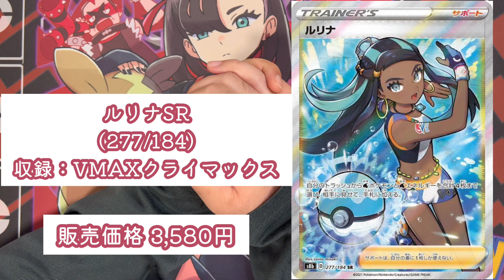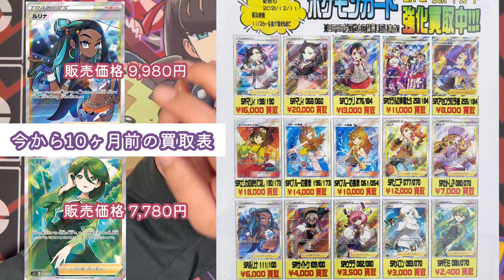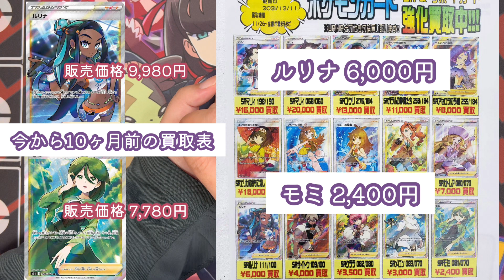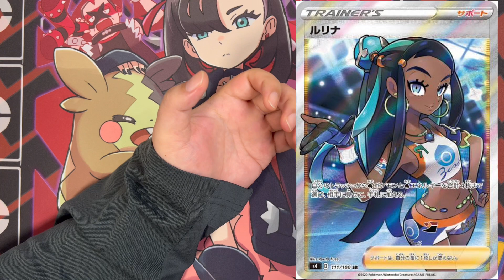【ポケカ高騰】今すぐ売るの待った！！高騰で資産運用？モミ ルリナ ポケモンカード ヘタな投資より稼げる！？ 副業 稼ぎ FX 株 仮想通貨 買取 保管 coromushi ころちゃんねる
『副業・お小遣い稼ぎ・ブログ・サーバ・ドメイン関連』

【お名前.com  国内シェアNo.1の格安ドメイン登録サービス】

『coromushiが気になる商品』

【自宅で本・CD・DVD・ゲームが簡単に売れる(ブックオフ公式の宅配買取サービス)】

【高価買取　トレカ買取専門店ウリウリトレカ】